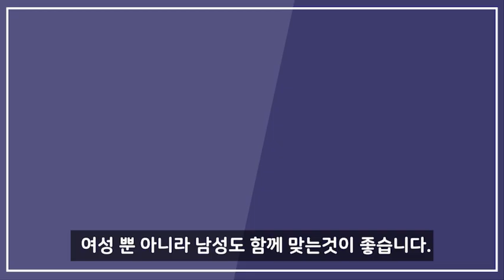산부인과에 남친과 함께 간 썰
예약문의 카카오톡 해성산부인과를 검색하세요
네이버예약에서도 간단하게 예약하고 방문하기